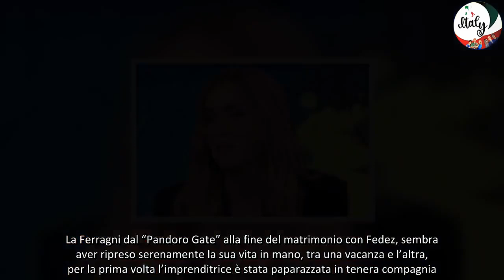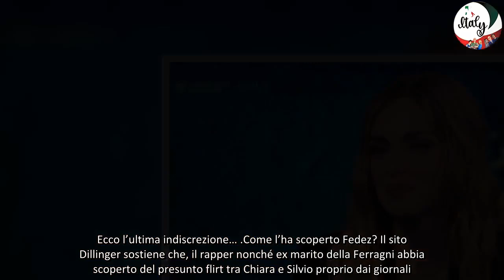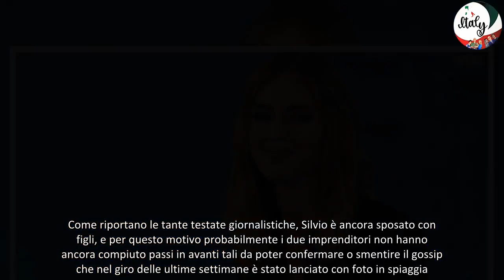Chiara Ferragni e il presunto flirt con Silvio come l’ha scoperto Fedez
Chiara Ferragni, il presunto flirt con Silvio Campara: come l’ha scoperto Fedez, ecco l’ultima indiscrezione
Chiara Ferragni questa estate è finita al centro di un gossip che la ritrae paparazzata accanto ad un noto manager. C’è del tenero tra Silvio Campara e l’imprenditrice digitale?
La Ferragni dal “Pandoro Gate” alla fine del matrimonio con Fedez, sembra aver ripreso serenamente la sua vita in mano, tra una vacanza e l’altra, per la prima volta l’imprenditrice è stata paparazzata in tenera compagnia.
Nessuno dei due ha mai ancora smentito e neanche confermato il presunto flirt che da giorni riempie le pagine delle testate giornalistiche e dei settimanali. Chiara e Fedez da mesi non vivono più nella stessa casa, e dunque la drastica rottura tra i due è stata forte e sentita da parte di entrambi.